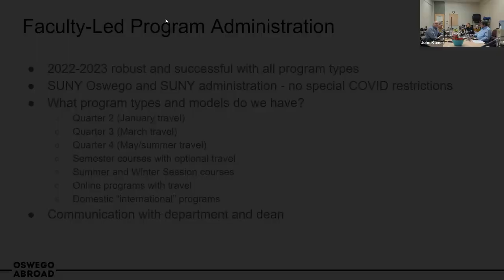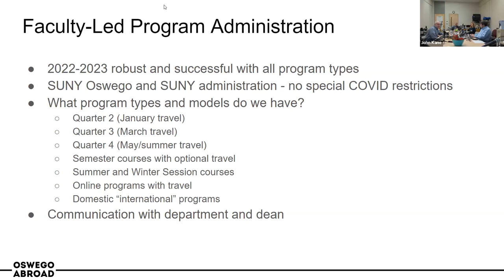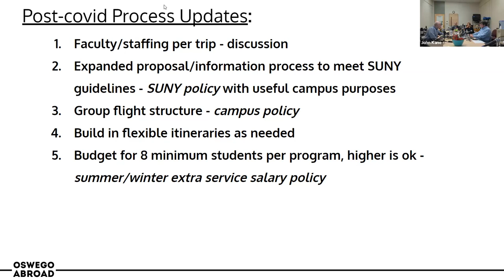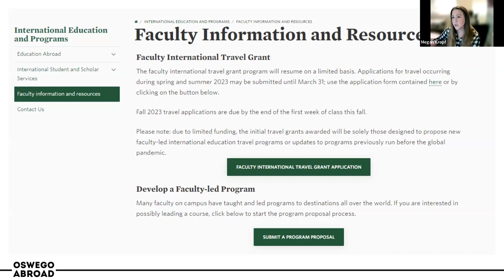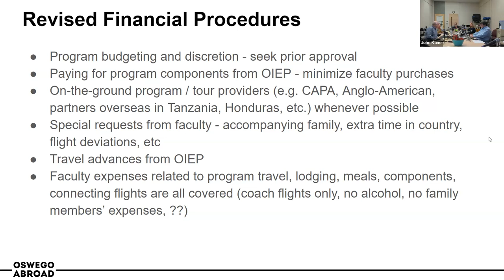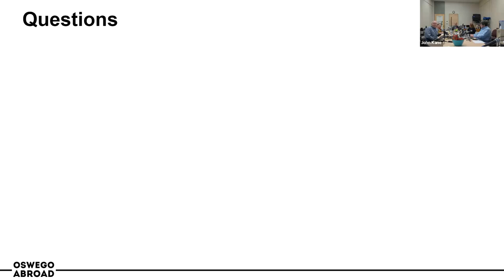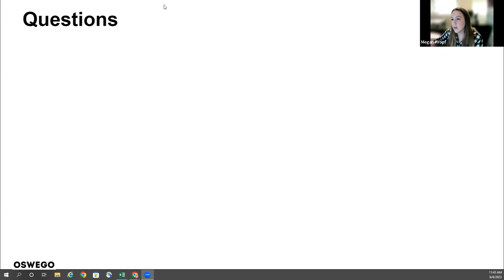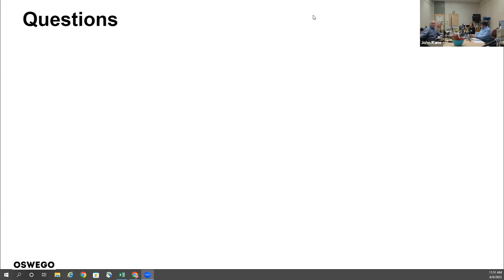Session 45: Faculty-led International Travel Experience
Presenters: Joshua McKeown and Megan Kropf

After nearly two years without education abroad, faculty-led international programs returned in spring 2022 on a limited basis and with many changes from before the pandemic. SUNY Oswego was the first SUNY campus to restart its study abroad program successfully last semester. We are inviting new and returning faculty to consider becoming a program leader in 2023-24. This session will discuss what you need to know in order to propose a program and plan to lead one next year.